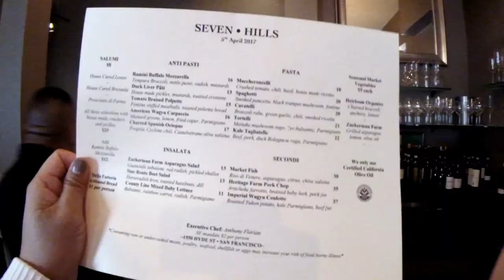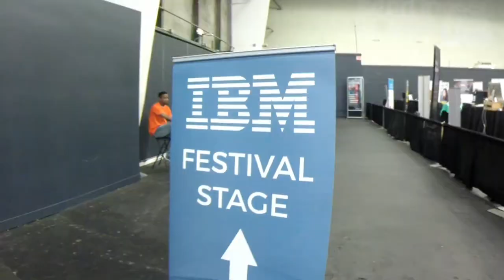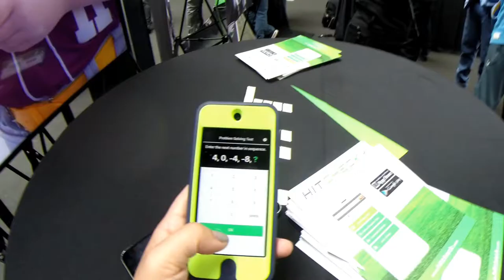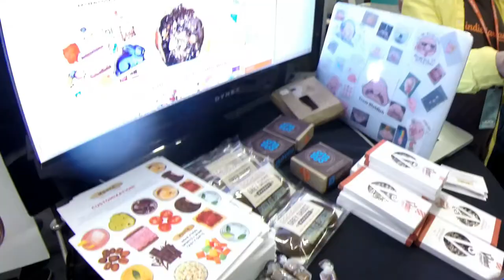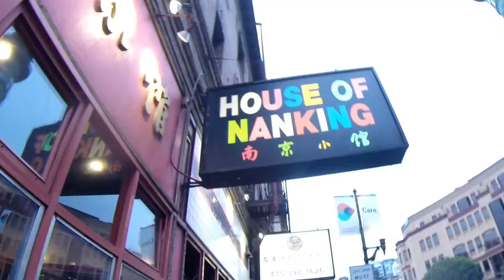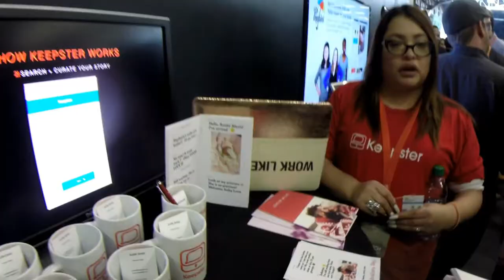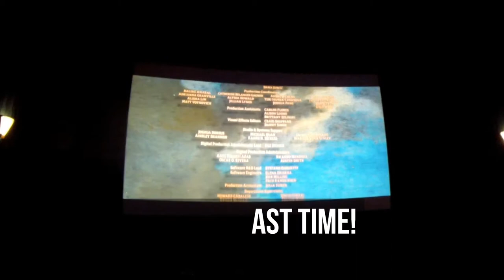LAUNCH FESTIVAL '17 SAN FRANCISCO : TECH, ROBOTS, NOMS & CAT CAFES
Vlog of my recent trip up to San Francisco for Launch Festival 2017.  It was my first time at this particular conference, and at the Innovation Hanger (I know lame, it's such a cool spot).  Got to see lots of cool tech, robots doing cool things and destroying awesome things (yay Megabots), lots of AI, VR and new buzz words :D

Got to explore some new areas and eat some familiar favorites at the same time.  I love this city.  Next up Google IO 2017.